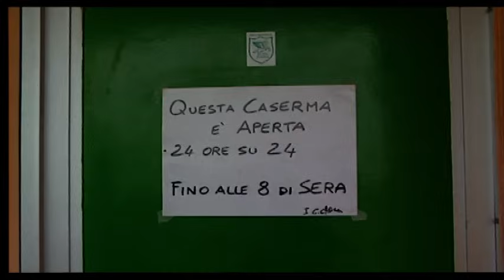Mudù 6x2 (parte 2) - Telenorba